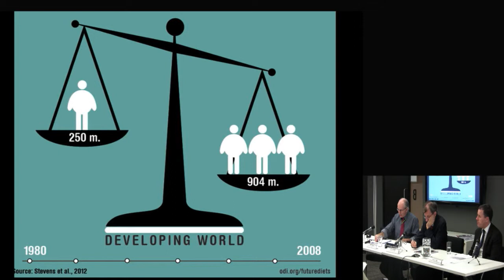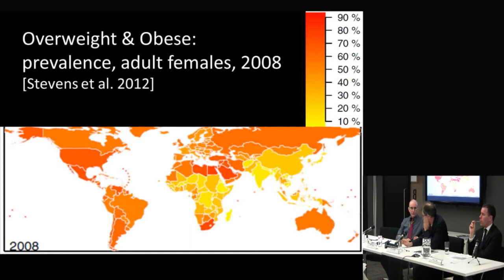Steve Wiggins - Watching our weight: future diets and global public policy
ODI's Future Diets report traced how the changes in diet - more fat, more meat, more sugar and bigger portions - have led to a looming health crisis. It also looked at how policy-makers have tried to curb our eating excesses - with mixed results.

This ODI event was held at the ODI offices in London on the 10th January 2014. more information can be found